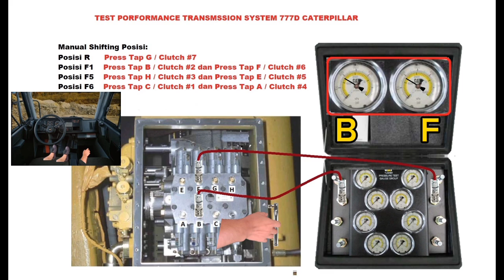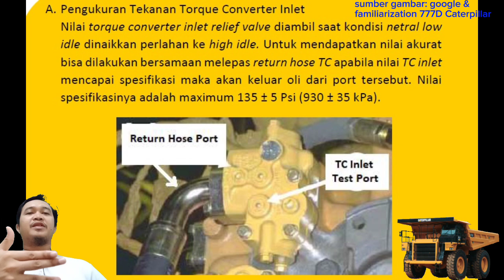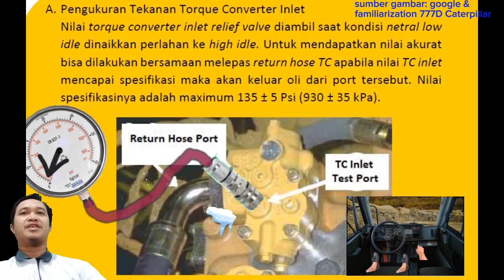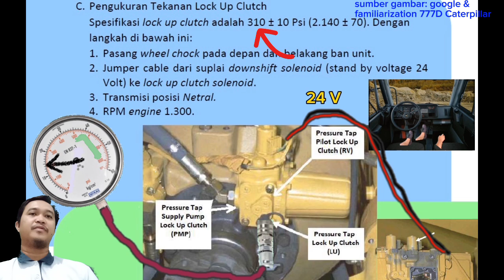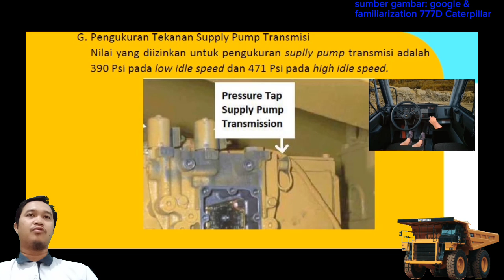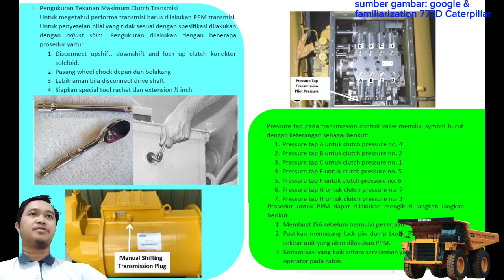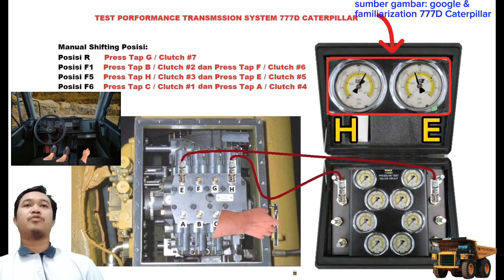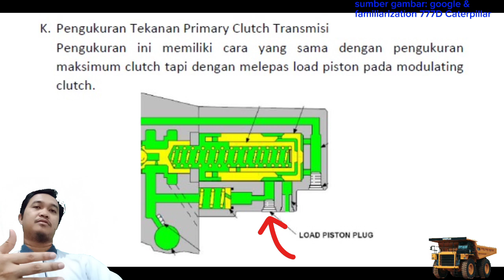TA 2 777D Caterpillar. Part 2 Test Performa Transmisi.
Penjelasan cara melakukan tes performa pada transmission system OHT 777D Caterpillar